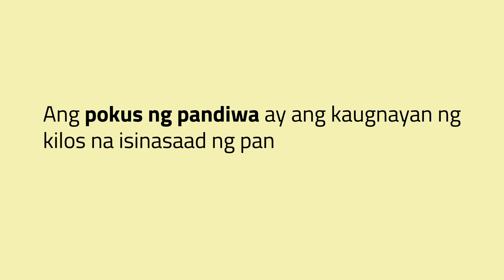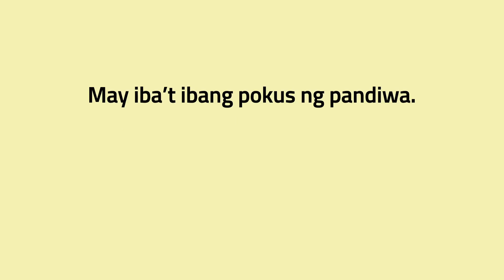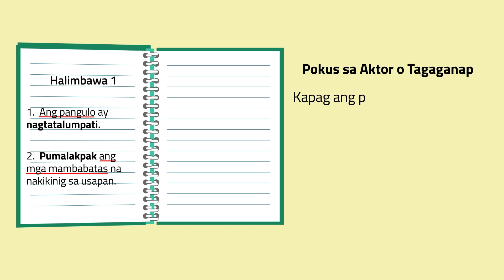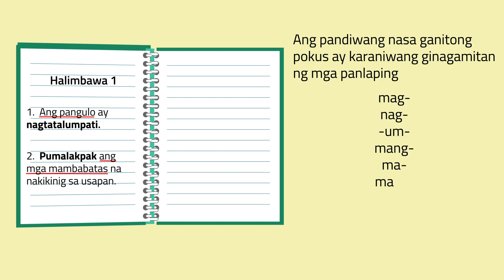[3-MINUTE LESSON] Filipino: Pokus ng Pandiwa (Part 1)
Ano-ano nga ba ang pokus ng pandiwa at paano ito ginagamit? Panoorin na ang 3-Minute Lesson na ito upang malaman.